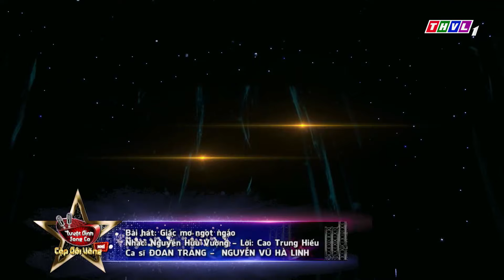CẶP ĐÔI TÀI NĂNG Thể Hiện Giọng Hát SIÊU ĐỈNH Nhận Được CƠN MƯA LỜI KHEN Từ Giám Khảo | THVL